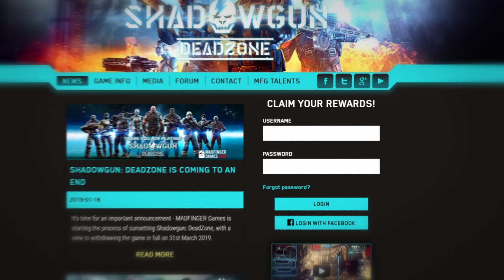Shadowgun Legends Update 0.8.4, 0.8.5 and 0.8.6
Let's have a look at what the last three updates of Shadowgun Legends brought. It was a lot ;)